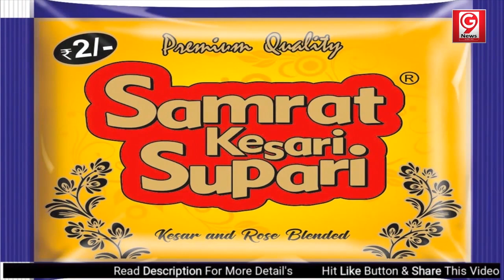आगरा में देवी शशि बाला की भव्य शोभायात्रा में उमड़ा श्रद्धालुओं का सैलाब